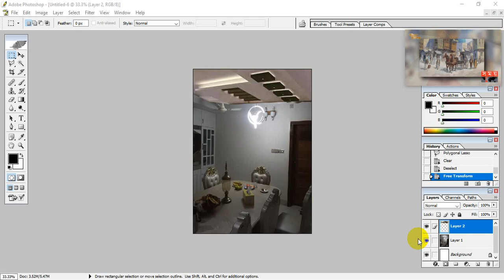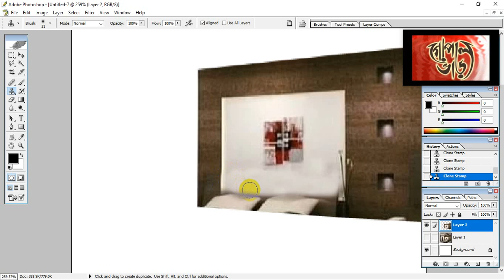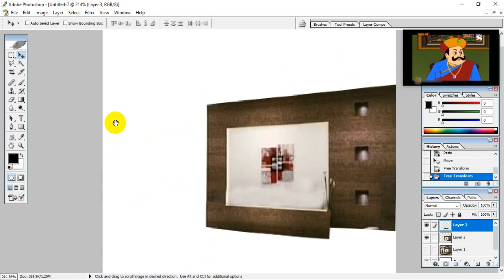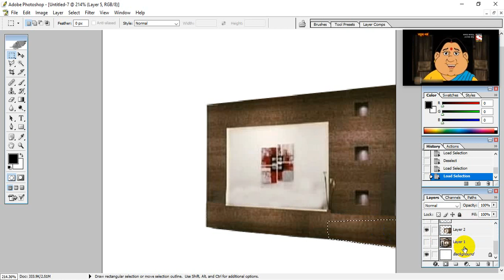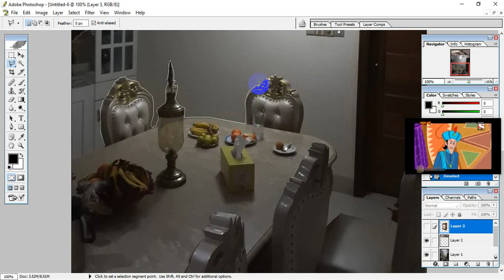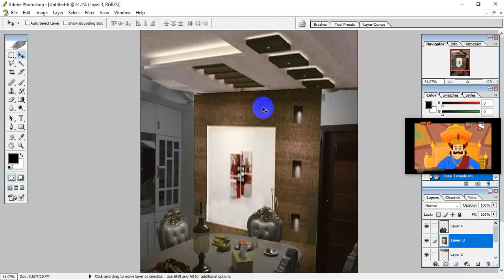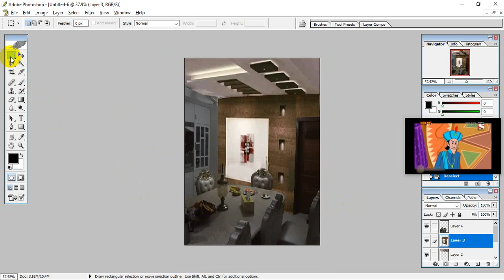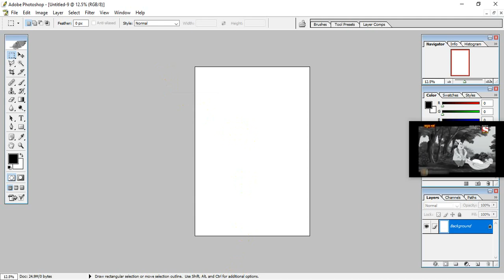Learn Photo Editing, Banner Design and Logo Design in Bangla– Photoshop